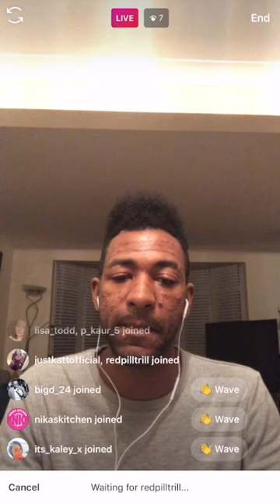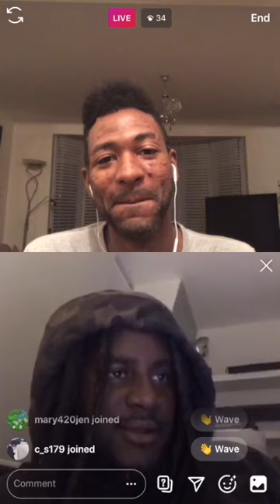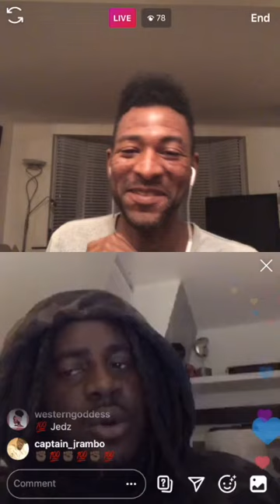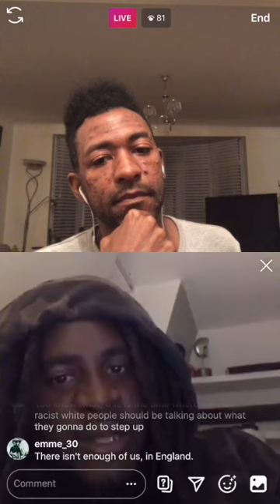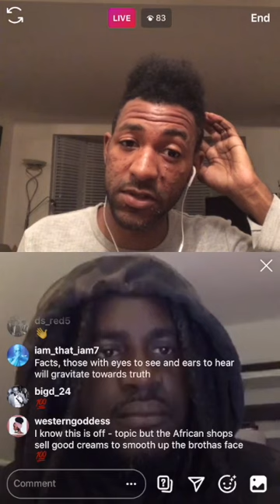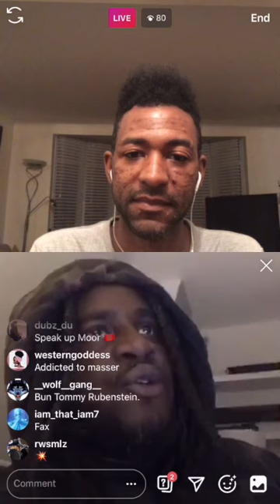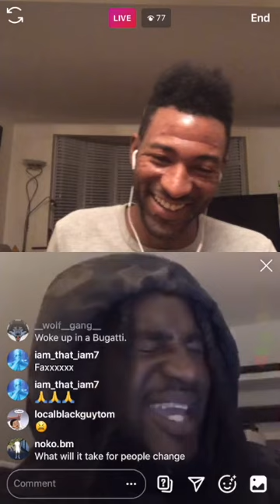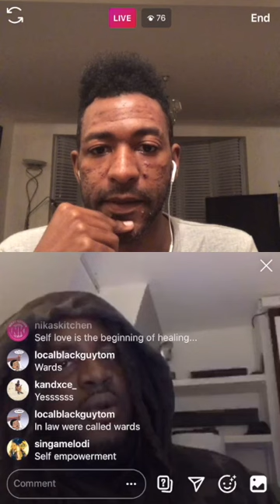JEDI TALKS TO IAMTZA LIVE ON IG (part 1) | JEDIONLINE